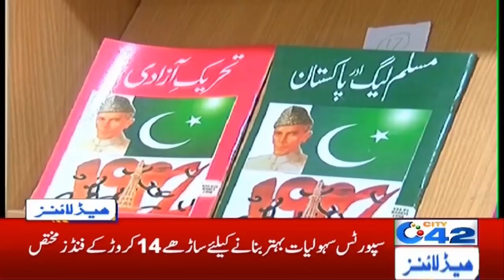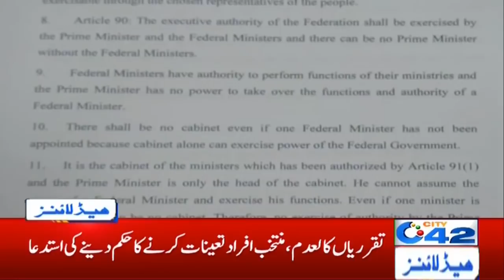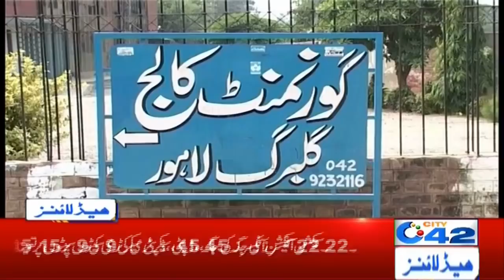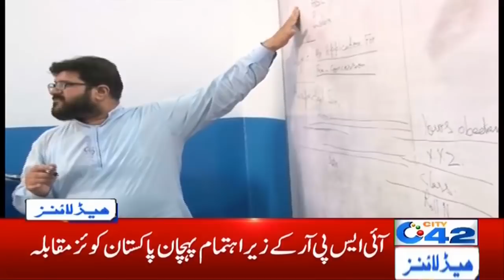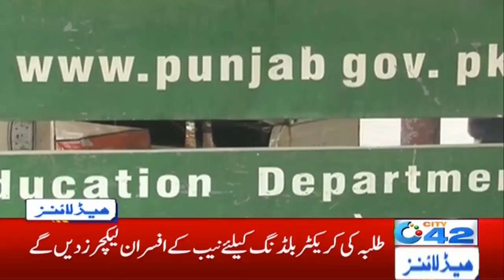3am News Headlines | 24 July 2020 | City 42